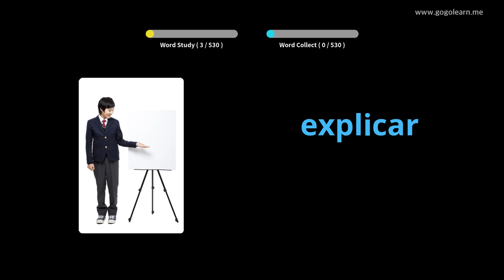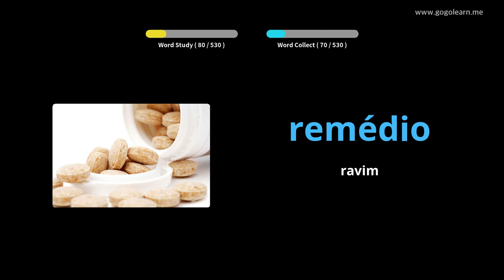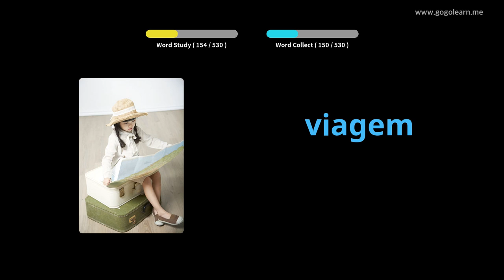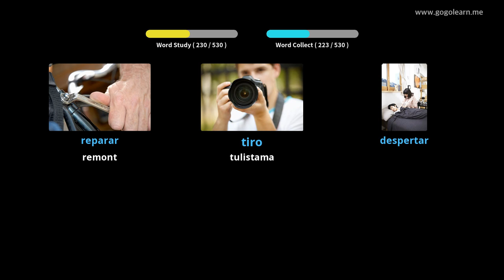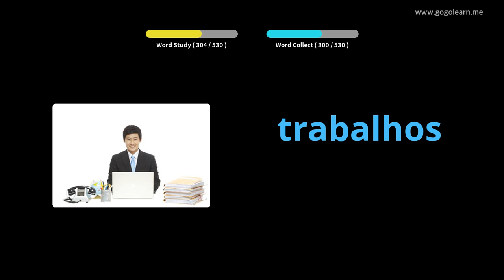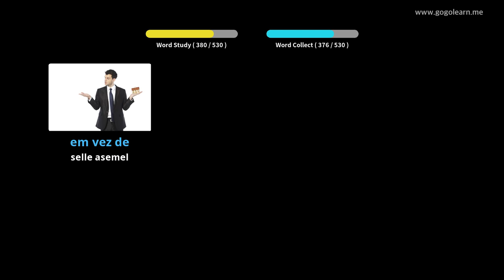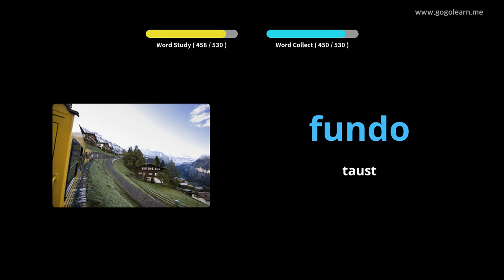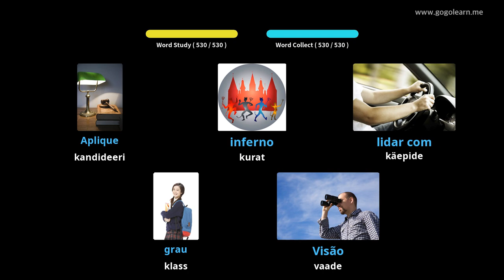Portugali sõnavara põhikool | Golearn